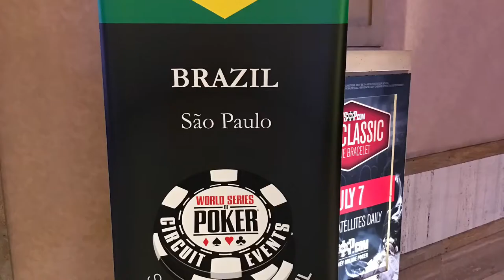2017 World Series of Poker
Thanks to the iPhoto app "Memories" here's a short presentation of some photos and videos I took Thursday & Friday, June 1st and 2nd. They were taken during the first few days of the 7-week long 2017 World Series of Poker at the Rio Hotel in Las Vegas. Shot and edited entirely on my iPhone 7+.

Some of you poker fans may recognize a few of the faces.

- All photos and video shot handheld with an iPhone 6 Plus
- Edited using​ the iMovie App